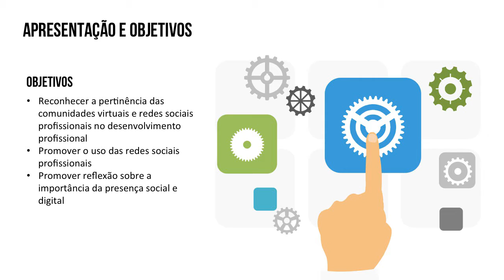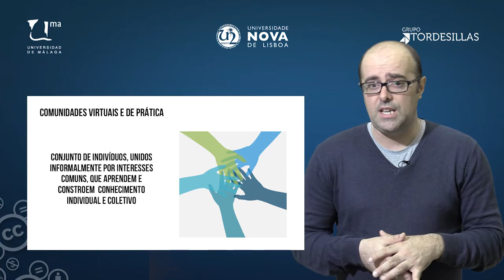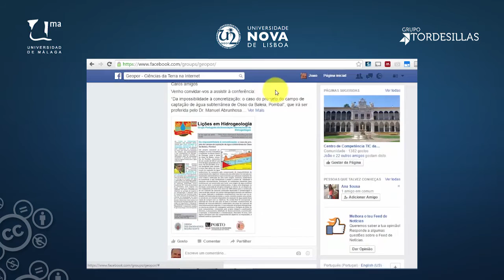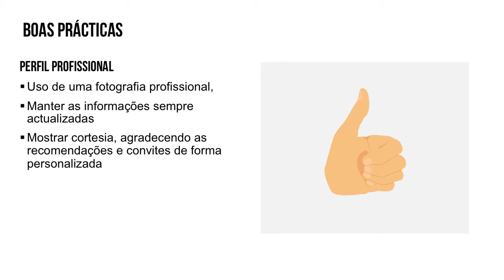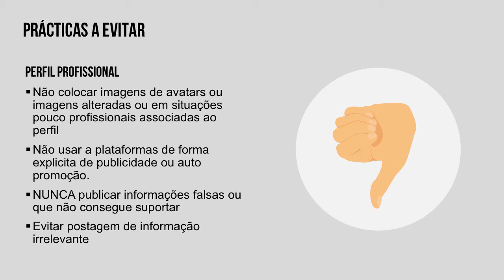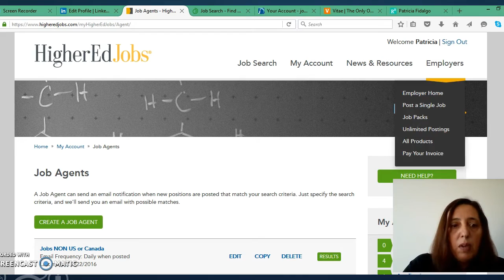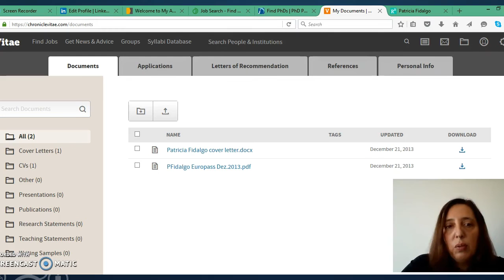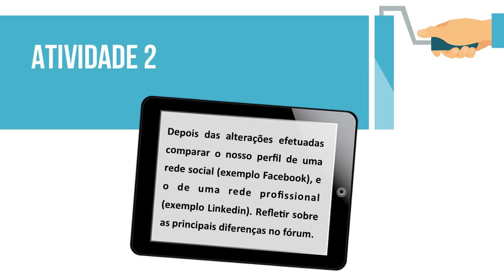MOOC UMA Profesionales e-Competentes: M6 V2